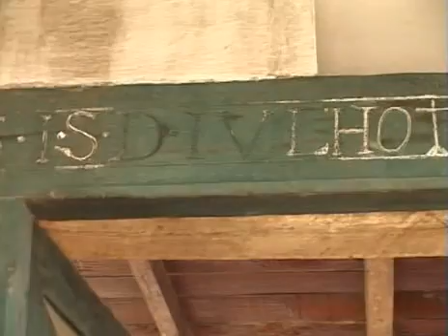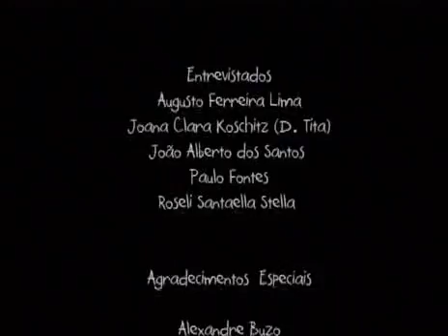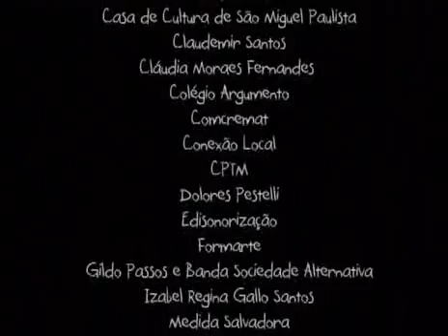São Miguel - Na Trilha de São Miguel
História do bairro de São Miguel Paulista, que integra a série "História dos Bairros de São Paulo"
Direção: Carla Gallo